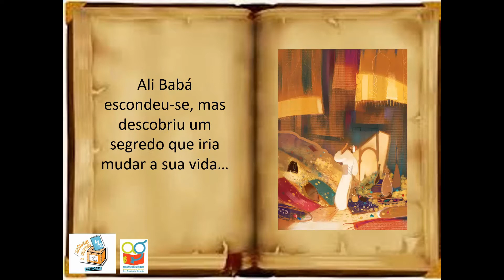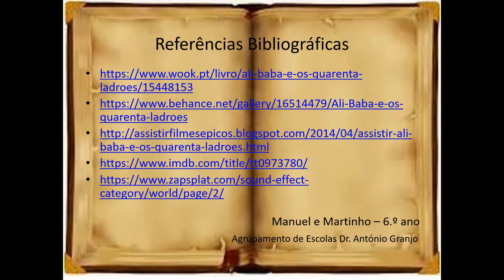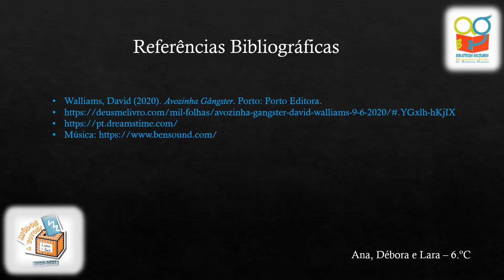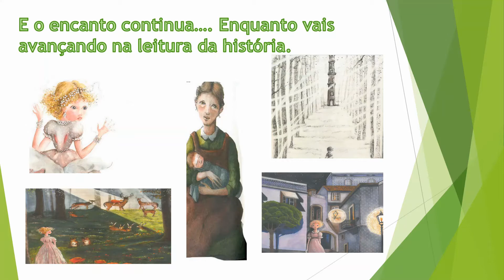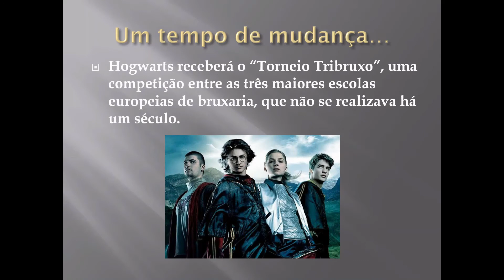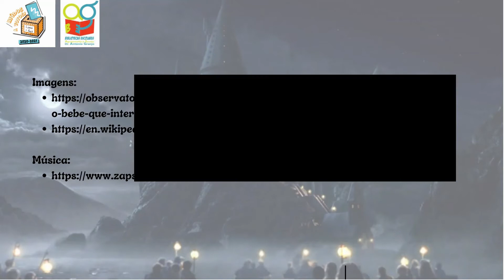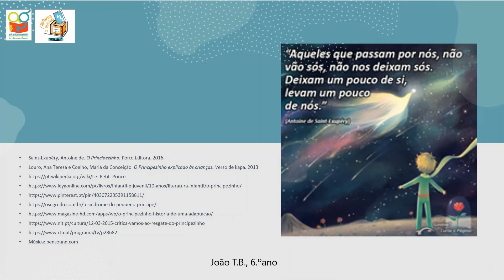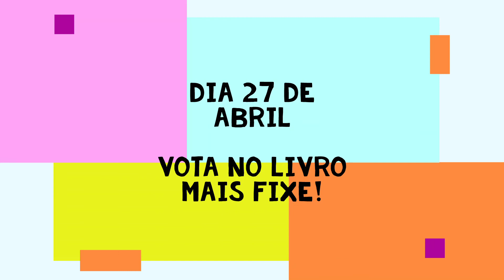Miúdos a Votos - 2 ºciclo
Campanha 2.º ciclo
2020/2021